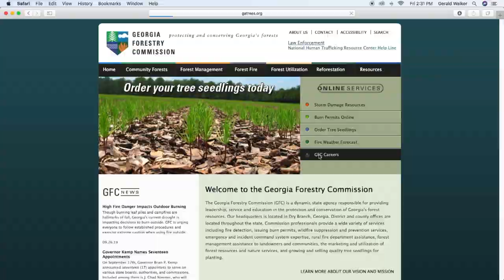Georgia Forestry Commission Recruiting Commericial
Are you looking for an exciting career in Georgia, where you can experience fun and adventure in one of Georgia's most lucrative industries? If so, join us and become apart of the Georgia Forestry Commission.